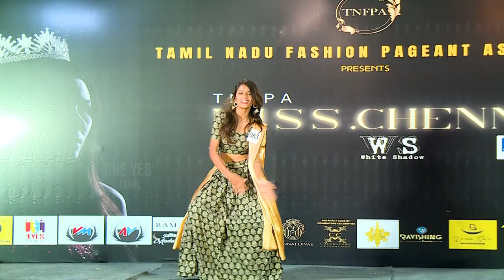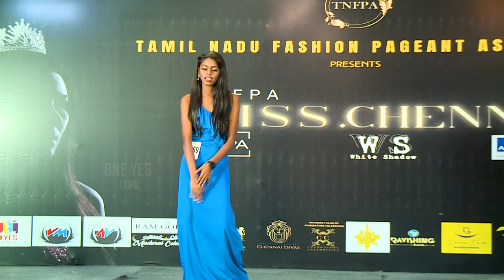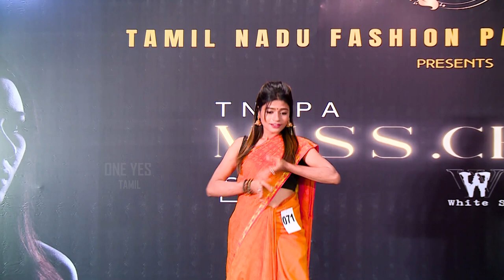TNFPA MISS CHENNAI 2023 | Fashion Show Dance | ONE YES Tamil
ONE YES TV is a No.1 Entertainment channel in tamilnadu.  movie reviews, stories and cinema updates are updating... its only for entertain the perople ..

TWITTER Show Dance | ONE YES Tamil